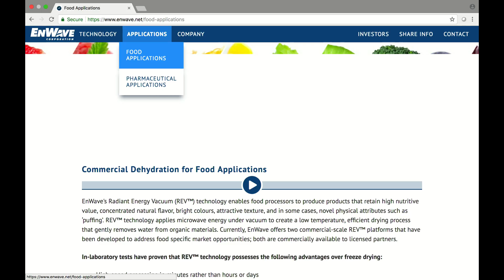EnWave Corp (CVE:ENW) Low-Temperature Rapid Dehydration Technology